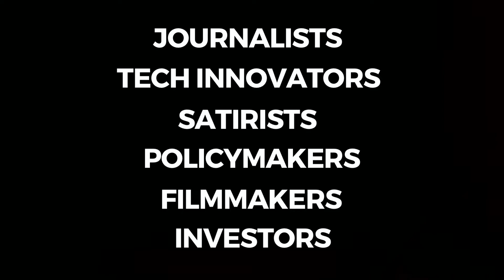MediaRumble 2019: Discover where news can go.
News is the fulcrum of the age we live in – it empowers, entertains, shapes opinions, and leads to innovations, conversations, and legislations.

Newslaundry & Teamwork Arts come together for the third time to present The Media Rumble on August 2nd and 3rd at India Habitat Centre, New Delhi to discuss where news can go.